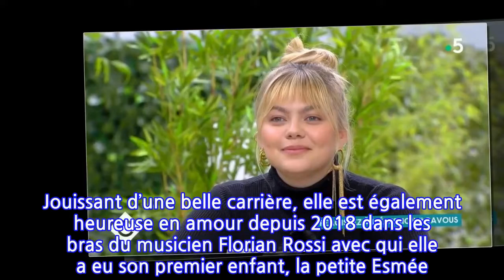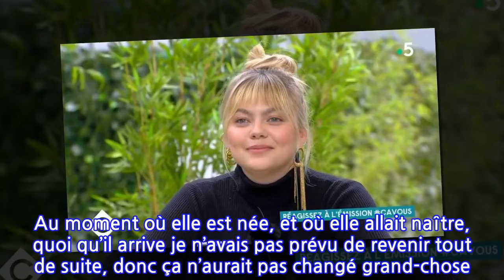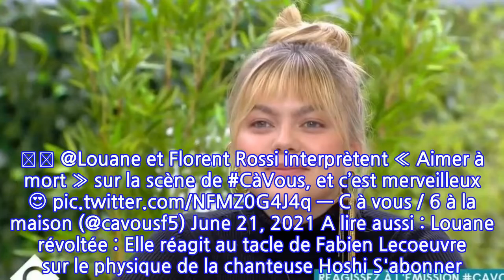Louane : Ses rares et touchantes confidences sur sa fille Esmée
Maman d’une petite Esmée, Louane a bien voulu se confier à ce sujet. Très discrète sur sa vie privée, elle s’est laissé aller à quelques confidences face à Anne-Elisabeth Lemoine. Jouissant d’une belle carrière, elle est également heureuse en amour depuis 2018 dans les bras du musicien Florian Rossi avec qui elle a eu son premier enfant, la petite Esmée. Louane est donc au comble du bonheur et, bien que d’ordinaire très discrète sur sa vie privée, elle a bien voulu parler de sa petite fille sur le plateau de C à vous ce lundi 21 juin 2021. Louane et Florian Rossi @InstagramUne fille synonyme de joie de vivre Louane est revenue sur le devant de la scène en octobre 2020 avec la parution de son troisième album intitulé Joie de vivre. Anne-Elisabeth Lemoine a alors voulu savoir si son album aurait pu s’appeler Esmée. Cet album aurait pu s’appeler Esmée. C’est vrai que Esmée, dans ma vie, c’est synonyme de joie de vivre. a-t-elle répondu. Elle a également souligné le fait que sa fille était « arrivée à point nommé ». En effet, elle est née en mars 2020, soit durant le premier confinement. Elle a alors pointé le bout de son nez à une période durant laquelle Louane comptait prendre du temps loin de la scène. Au moment où elle est née, et où elle allait naître, quoi qu’il arrive je n’avais pas prévu de revenir tout de suite, donc ça n’aurait pas changé grand-chose. Louane estime avoir eu « de la chance » de pouvoir profiter de sa fille durant cette période compliquée. A l’aise sur le plateau, elle fait une drôle de demande Visiblement détendue, Louane a fait une demande à Anne-Elisabeth Lemoine. Durant l’émission, les invités ont droit à un repas. Celui-ci est si bon que Louane n’a pas hésité à demander si elle pouvait l’emmener avec elle. Ce n’est pas la première fois que cela arrive dans l’émission puisque Josiane Balasko et Nathalie Baye avaient fait la même chose lors de leur passage dans le programme. 💝🎹 @Louane et Florent Rossi interprètent « Aimer à mort » sur la scène de CàVous, et c’est merveilleux 😍 — C à vous / 6 à la maison (@cavousf5) June 21, 2021 A lire aussi : Louane révoltée : Elle réagit au tacle de Fabien Lecoeuvre sur le physique de la chanteuse Hoshi S'abonner